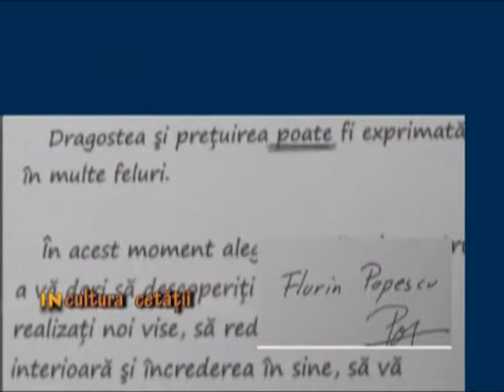INCULTURA CETATII - videoclipuri pamflet